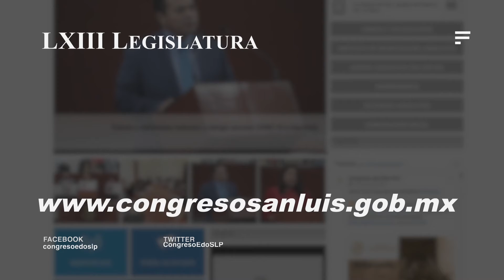Breves del Congreso, cápsula 82